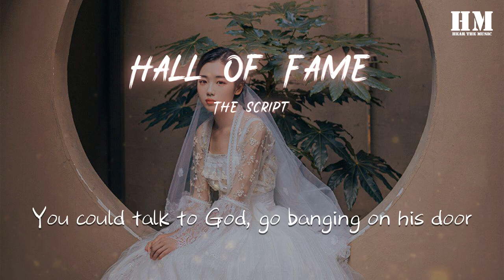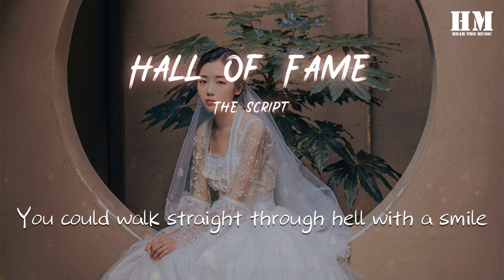The/Script - Hall of Fame『And the world's gonna know your name』【動態歌詞Lyrics】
00:00  作詞 : Daniel O'Donoghue/Mark Sheehan/William Adams/James Barry
00:01  作曲 : Daniel O'Donoghue/Mark Sheehan/William Adams/James Barry
00:21 Yeah, you could be the greatest
00:23 You can be the best
00:25 You can be the King Kong banging on your chest
00:27 You could beat the world
00:28 You could beat the war
00:30 You could talk to God, go banging on his door
00:33 You can throw your hands up
00:34 You can beat the clock
00:35 You can move a mountain
00:37 You can break rocks
00:38 You can be a master
00:40 Don't wait for luck
00:42 Dedicate yourself and you can find yourself
00:44 Standing in the hall of fame
00:49 And the world's gonna know your name
00:54 Cause you burn with the brightest flame
01:00 And the world's gonna know your name
01:04 And you'll be on the walls of the hall of fame
01:07 You could go the distance
01:08 You could run the mile
01:09 You could walk straight through hell with a smile
01:13 You could be the hero
01:14 You could get the gold
01:15 Breaking all the records that thought never could be broke
01:18 Do it for your people
01:19 Do it for your pride
01:21 Never gonna know if you never even try
01:24 Do it for your country
01:25 Do it for your name
01:26 Cause there's gonna be a day
01:28 When your, standing in the hall of fame
01:34 And the world's gonna know your name
01:39 Cause you burn with the brightest flame
01:45 And the world's gonna know your name
01:50 And you'll be on the walls of the hall of fame
01:52 Be a champion
01:55 Be a champion
01:58 Be a champion
02:01 Be a champion
02:02 On the walls of the hall of fame
02:05 Be students,Be teachers Be politicians,Be preachers
02:10 Be believers,Be leaders
02:11 Be astronauts,Be champions,Be truth seekers
02:15 Be students,Be teachers Be politicians,Be preachers
02:22 Be believers,Be leaders Be astronauts,Be champions
02:25 Standing in the hall of fame
02:30 And the world's gonna know your name
02:36 Cause you burn with the brightest flame
02:41 And the world's gonna know your name
02:46 And you'll be on the walls of the hall of fame
02:48 (will.i.am)Rap
03:10 Standing in the hall of fame.